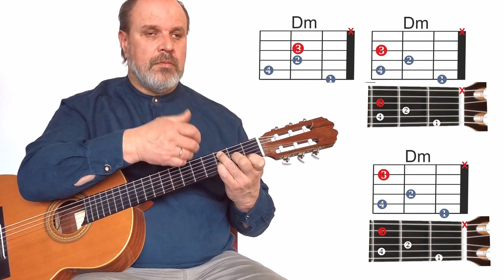PAPRASTAS akordas NEPAPRASTAI 🎸 Gitaros pamokos. Mokomės groti gitara!